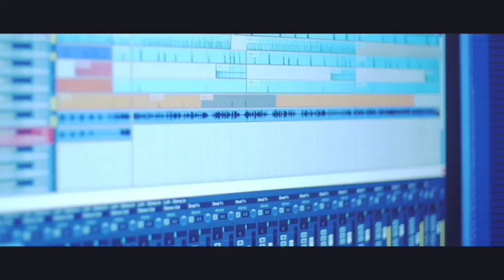The Knoxvillins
2 of the hardest working producers in Knoxville, TN